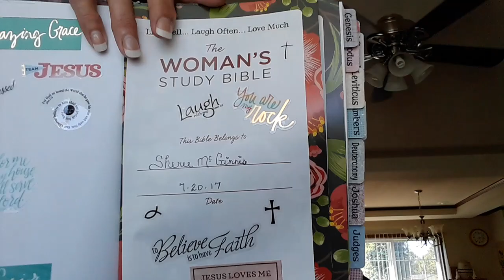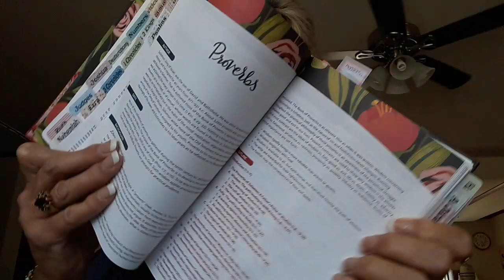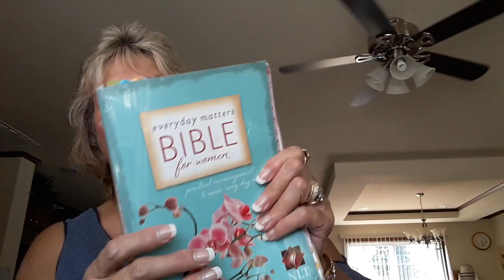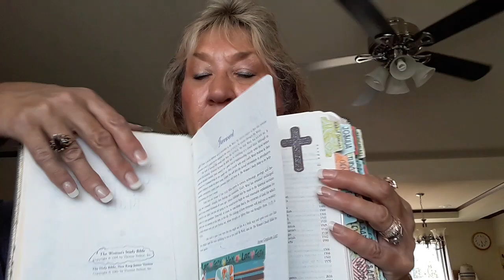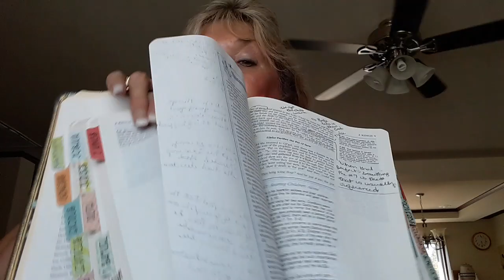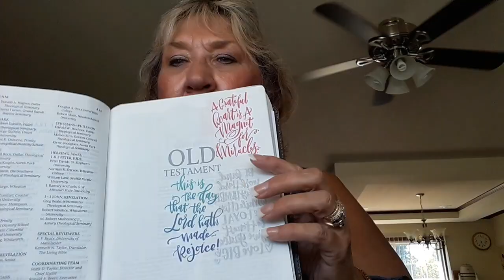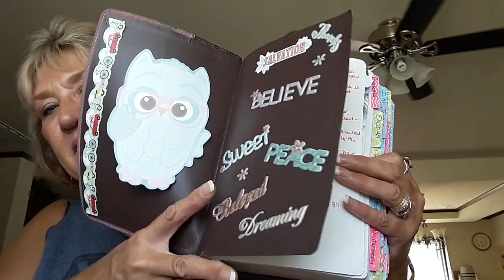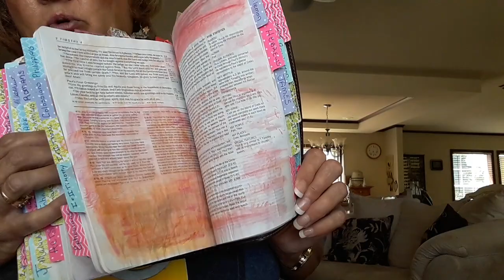Bible reviews!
Come join me!  Going over some of my bibles!